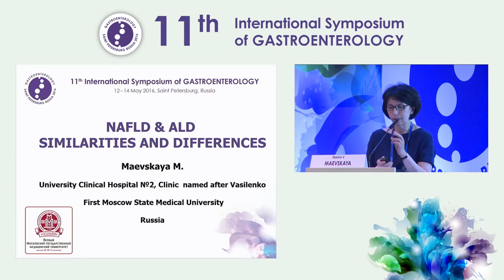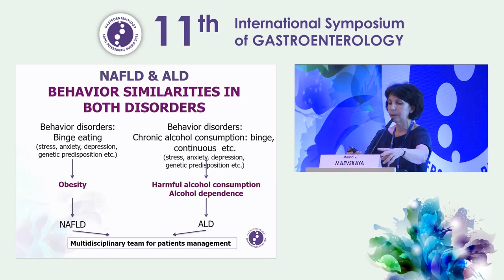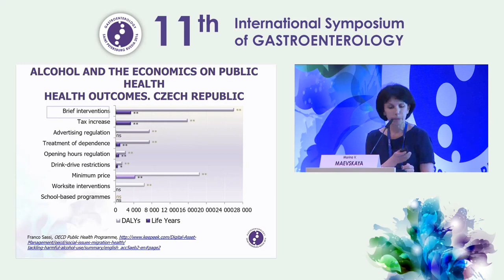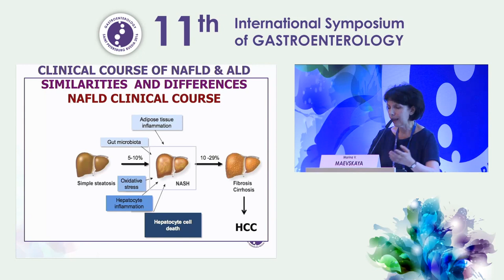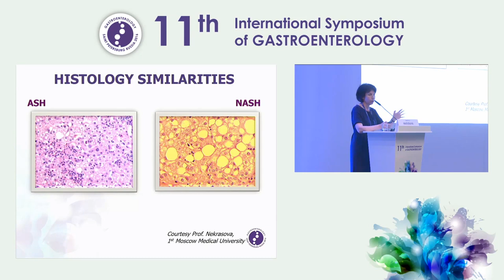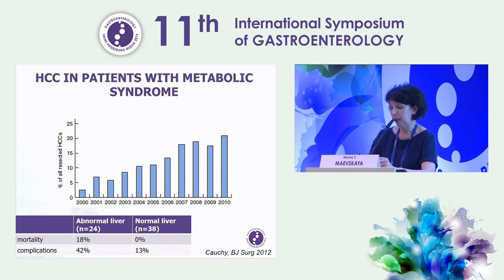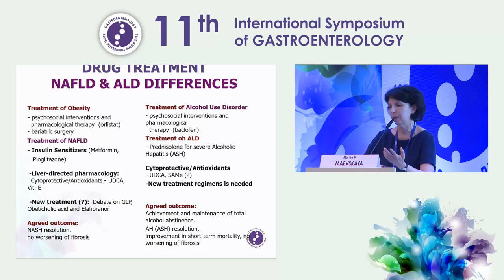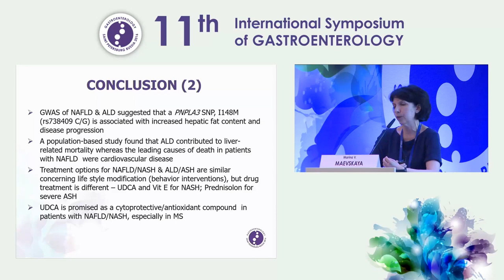NAFLD and alcoholic liver disease: Similarities and differences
Marina V. Maevskaya – NAFLD and alcoholic liver disease: Similarities and differences

11th INTERNATIONAL SYMPOSIUM OF GASTROENTEROLOGY
Saint Petersburg, Russia, 12–14 May 2016